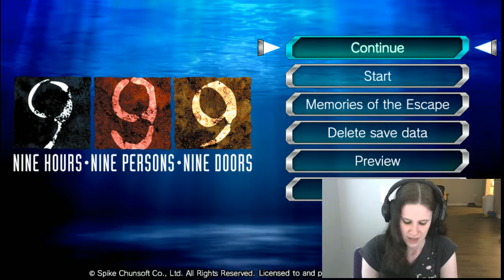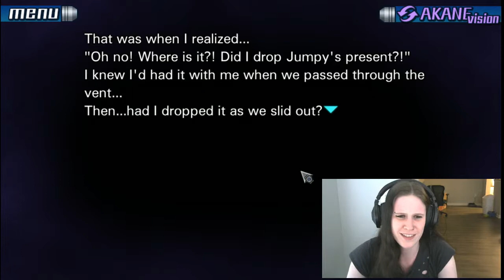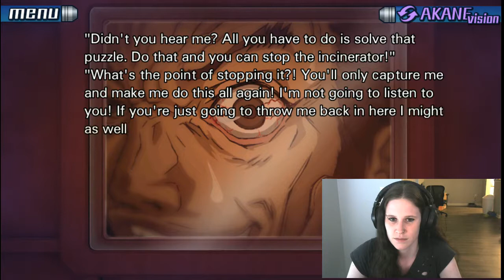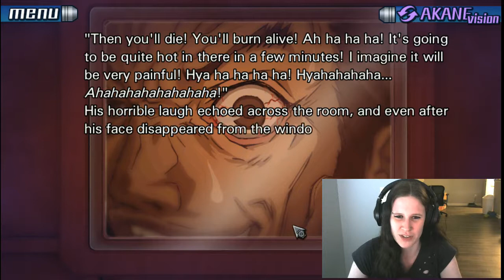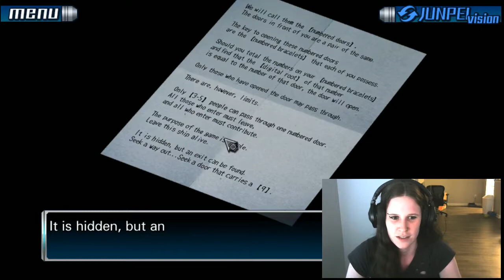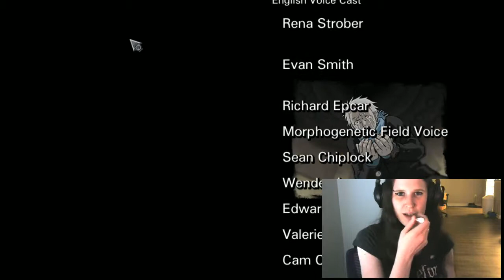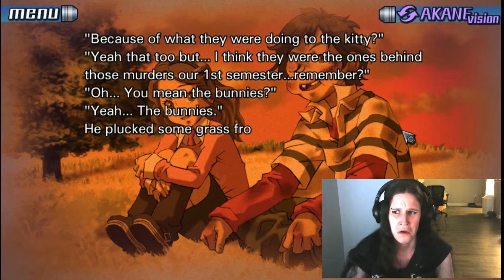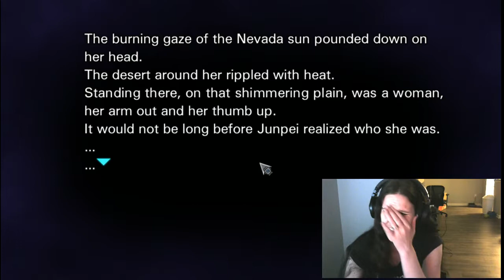999 The Nonary Games True Ending Part 2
Alright so this one is shorter! The grand finale of 999 the Nonary Games blind run and the cliff hanger for Zero Escape: Virtue's Last Reward